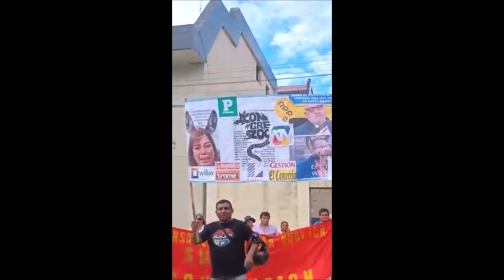Las movilizaciones populares abocan al gobierno del Perú a un futuro incierto